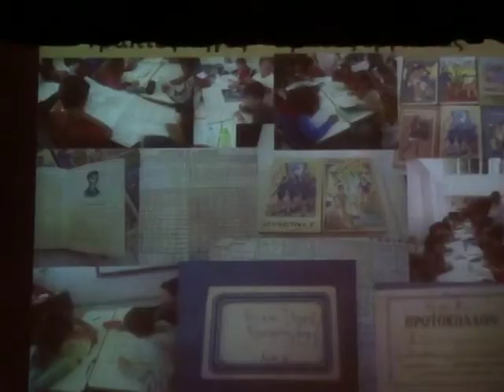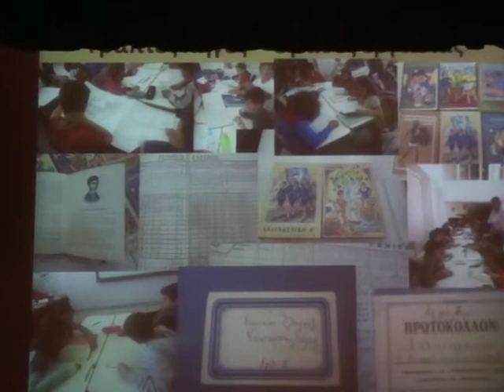ΠΡΟΓΡΑΜΜΑ ΤΟΠΙΚΗΣ ΙΣΤΟΡΙΑΣ ΔΗΜ ΣΧΟΛΕΙΩΝ ΧΡΥΣΟΥΠΟΛΗΣ 11 12 2013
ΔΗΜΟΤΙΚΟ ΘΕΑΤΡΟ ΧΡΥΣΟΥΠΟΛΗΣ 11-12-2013